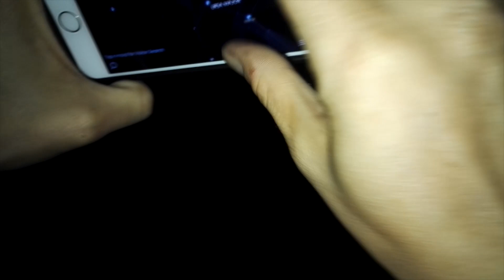CutScenes ✂ Horvátországi KRK forgatás háttér-jelenetei 🎥🙃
Összedobtunk nektek egy videót a nemrég lezajlott Horvátországi forgatásunkból, illetve annak a kimaradt jeleneteiből. Van benne minden, pia, bárányok, kocsik, fáradtság :D Nálunk valahogy így zajlik egy forgatás.

Vagy
látogass el a Facebook oldalunkra: